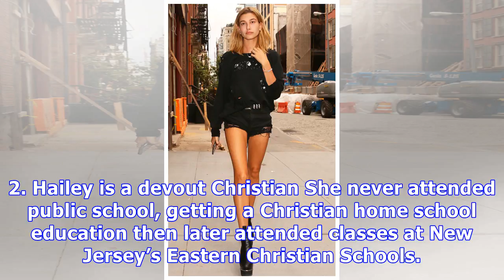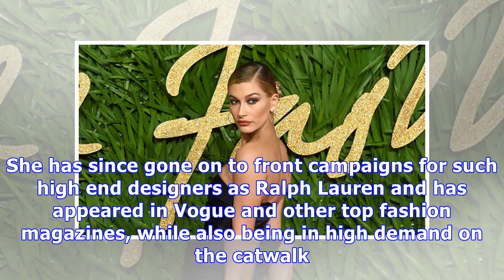Hailey Baldwin: Everything You Need To Know About The Hot, Rising Model & Star